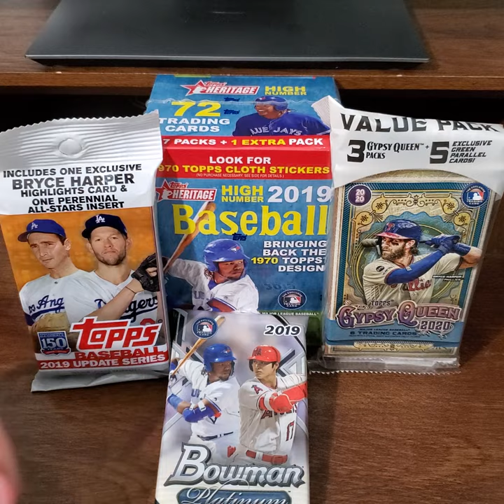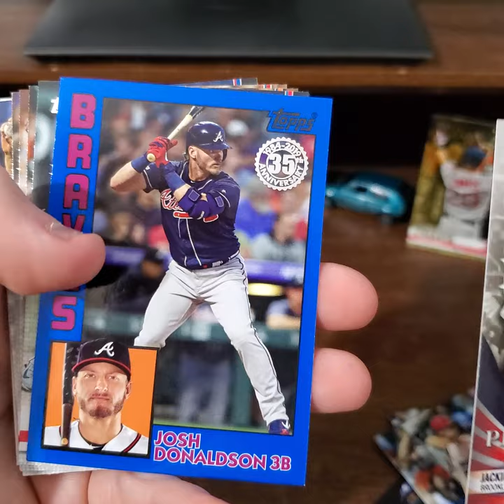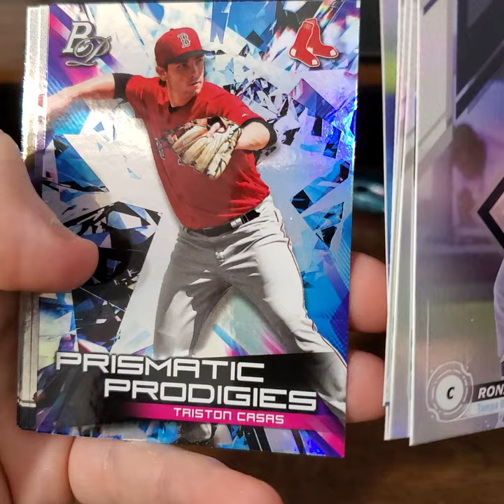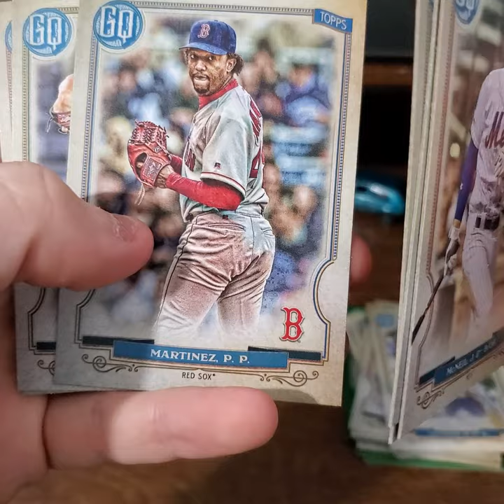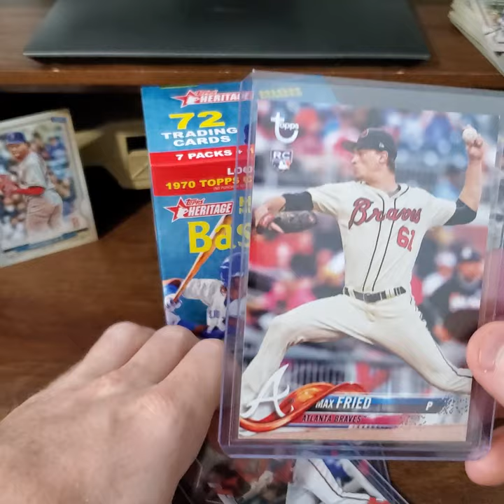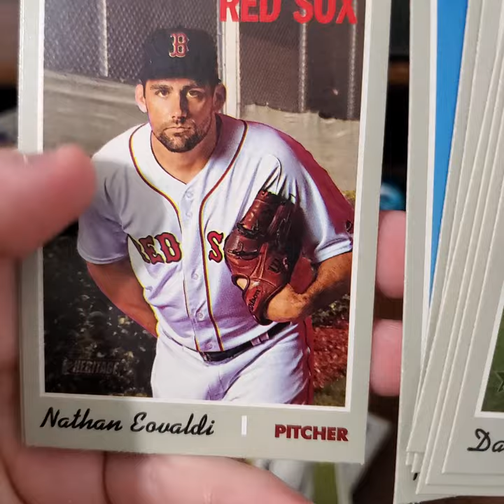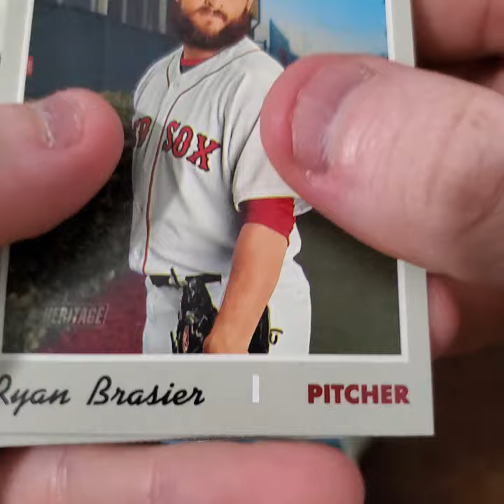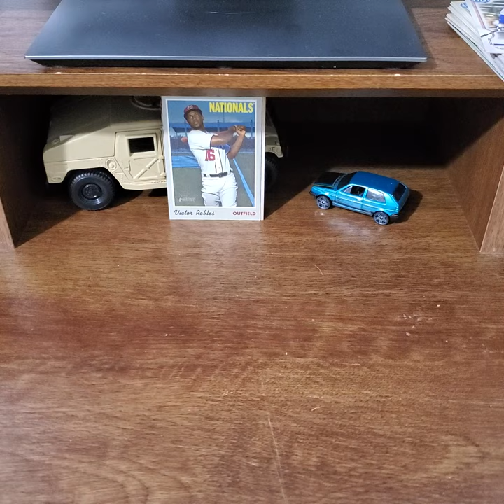Random Pack Roundup!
Opening a blaster box of 2019 Topps Heritage High Number, packs of 2019 topps update, bowman platinum and 2020 Gypsy Queen.